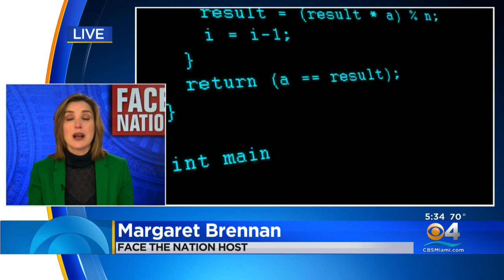Margaret Brennan, Moderator Of "Face the Nation," On COVID Relief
You can watch "Face the Nation" every Sunday at 10:30 a.m. on CBS4.